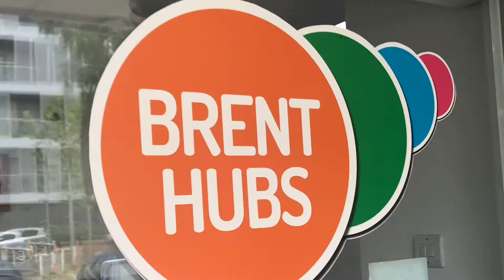Josephine Stevens Kilburn Hub Visitor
Josephine Stevens from Kilburn talks about why the Brent Hubs Kilburn is so special to her, and how its helped her out during difficult times